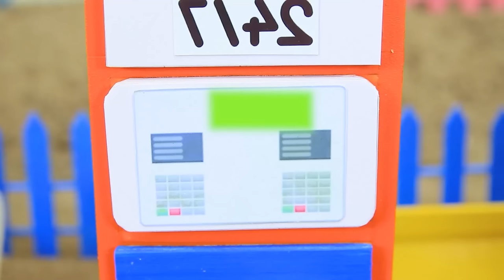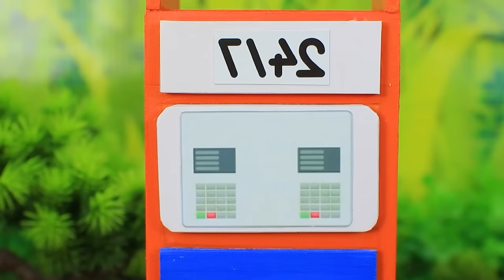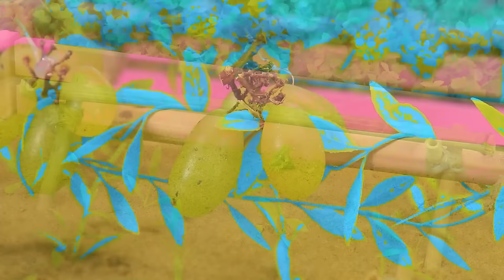Diy tractor mini Bulldozer to making concrete road | Construction Vehicles, Road Roller #278